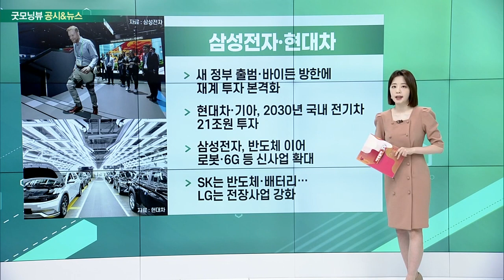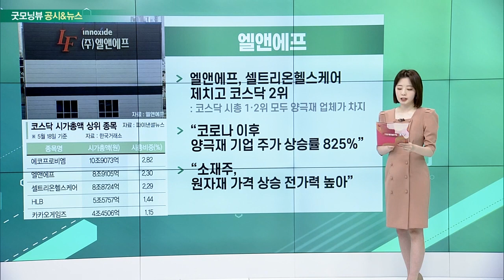삼성전자, 현대차, 한국전력, 엘앤에프, 식품주_공시&뉴스 (20220519)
삼성전자·현대차
- 새 정부 출범·바이든 방한에 재계 투자 본격화
- 현대차·기아, 2030년 국내 전기차 21조 원 투자
- 삼성전자, 반도체 이어 로봇·6G 등 신사업 확대
- SK는 반도체·배터리… LG는 전장사업 강화

- 부동산·해외사업 팔아 6조 마련 계획
- 연료비 절감·지분 매각 등 고강도 자구책 실시
- “필리핀 등 운영·건설 중인 해외 석탄발전소 모두 매각”

- 셀트리온헬스케어 제치고 코스닥 2위
- “코로나 이후 양극재 기업 주가 상승률 825%”
- “소재주, 원자재 가격 상승 전가력 높아”

- 리오프닝 기대로 상승, 하반기 실적 악화 가능성
- “하반기 세부 업종별로 희비 갈릴 것”
- 주류·외식 등 실질 수요 증가 업종 강세 전망
- 라면 업체 수익성 악화 전망… 팜유·포장재 가격↑